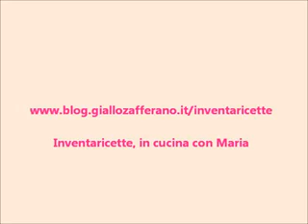Tiramisu alla nutella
Golosità allo stato puro, reso ancora più buono grazie a due segreti. Scopriteli sul mio blog